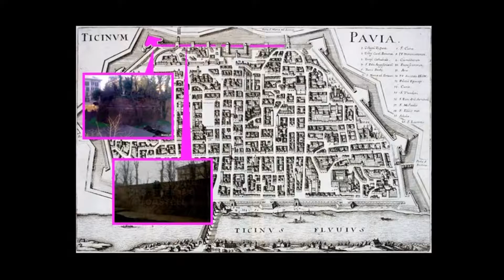BALUARDO DI SANT' EPIFANIO A PAVIA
2017 - BILANCIO PARTECIPATIVO DI PAVIA.
LA PROPOSTA DI GIANNI CATTAGNI:
SALVIAMO L'ULTIMO BALUARDO DELLE MURA SPAGNOLE.